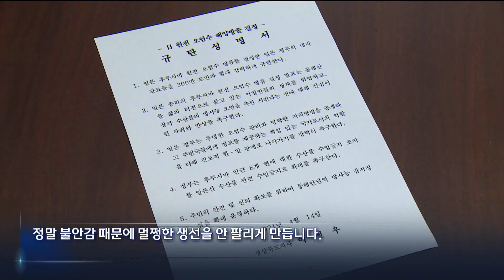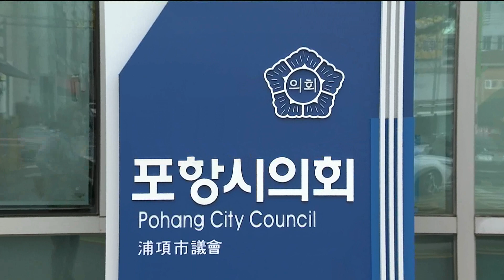일본 오염수 대책 논의가 불안감 조성?..어민은 속 타는데(2023.05.01/뉴스데스크/포항MBC)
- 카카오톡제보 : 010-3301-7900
- 카카오톡ID : PHMBCJEBO